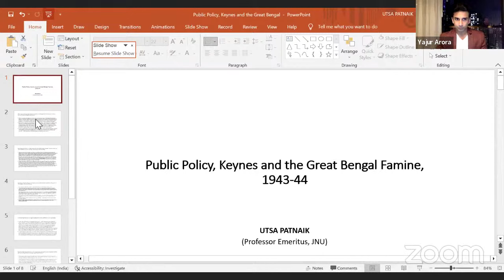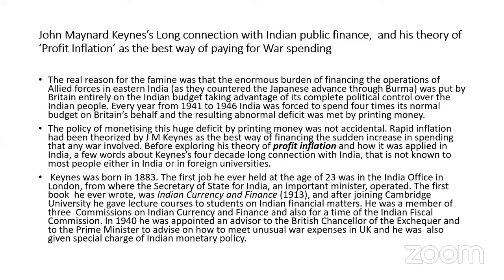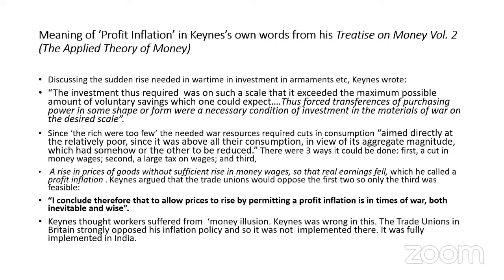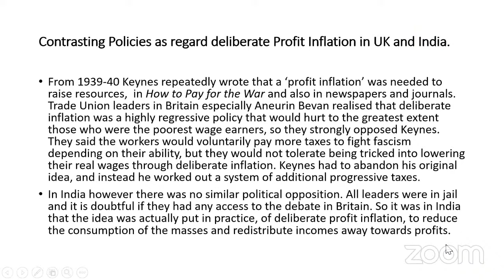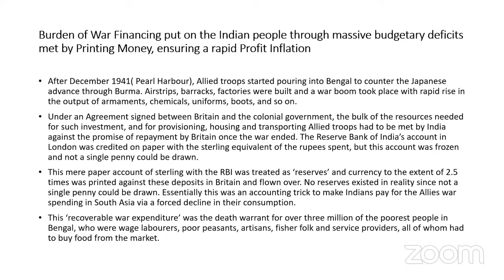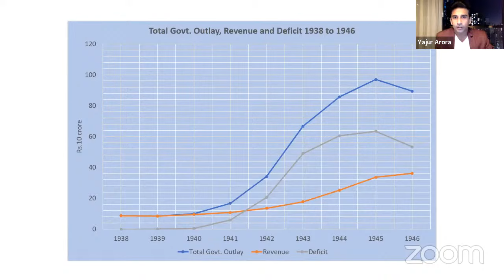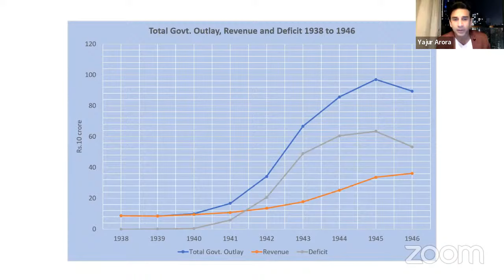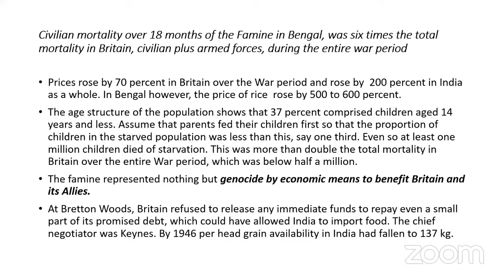Public policy, Keynes and the Great Famine in Bengal, 1943-44 I Utsa Patnaik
SPEAKER:
Utsa Patnaik is Professor Emeritus, Jawaharlal Nehru University and has authored several books over the last four decades. Her recent books  (co-authored with P. Patnaik) are A Theory of Imperialism and  Capital and Imperialism.

Her main areas of research interest are the problems of transition from agriculture and peasant-predominant societies to an industrial society, both in a historical context and at present in relation to India; and questions relating to food security and poverty.

She has authored several books, including Peasant Class Differentiation – A Study in Method (1987), The Long Transition (1999), and The Republic of Hunger and Other Essays (2007).

SYNOPSIS:
Bengal Famine is one of the darkest episodes of Indian history, when some three million people died of starvation and disease within the span of a single year. The magnitude of the tragedy has sometimes drawn comparisons with the contemporaneous holocaust in Europe, which received much greater global attention.

Dismissing such comparisons, the British regime attributed the famine to a range of factors beyond their control - from wartime conditions and Japanese invasion of Burma to natural disasters such as cyclone, flooding and rice crop disease. To divert attention from their own role in its making, they laid the blame on speculation and hoarding by local businesses and the alleged incompetence of the provincial government in Bengal.

But they failed to convince everyone. In 1944 Pandit Nehru called the famine ‘the culmination and fulfilment of British rule in India’.  In ‘Discovery of India’ he wrote that “It was no calamity of nature or play of the elements that brought this famine, nor was it caused by actual war operations and enemy blockade. Every competent observer is agreed that it was a man-made famine which could have been foreseen and avoided.”

With time much of the world has come to see this enormous tragedy as largely man-made and entirely avoidable. Scholarship has focused on British government’s failure to prevent the famine and subsequently its unwillingness to help the millions of famine-struck poor peasants until it was too late. Scholars differ however on whether this was due to the negligence of wartime government in London or a reflection of the British apathy towards starving Indians.

This all changed in 2017, when eminent economist Utsa Patnaik published her research challenging all conventional wisdom. She shook the academic world by arguing that the British policy was designed precisely to create the inflation that ultimately killed the millions of poor. And hence the famine should not be seen as the result of British policy failure but of the immense success of their policy.

But why was such a policy devised that wrought havoc on Bengal? What could be the British motivation behind it? And what was the role of the famous economist John Maynard Keynes in all of this?

EXPLORE MORE:
Find out about upcoming sessions and learn how you can join them live and become a part of the conversation